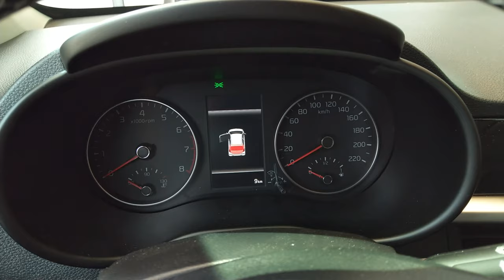Kia Picanto X Line 2022 - Excellent small car for city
Kia Picanto X Line 2022
Model Year - 2022
Engine 1.25-litre naturally-aspirated
Horsepower - 84 HP @ 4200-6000  RPM
Acceleration 0-100km/h - 15.7s
Transmission - Automatic, 5 speed
Chassi - Hatchback, 5-doors
Top speed: 172
 Boot size: 255 litres
 Exterior Colour - Honey Bee
Warranty: 7 years or 150.000 Km
Special Thanks to KIA Tel Aviv ISRAEL